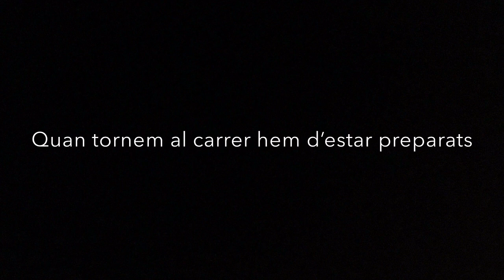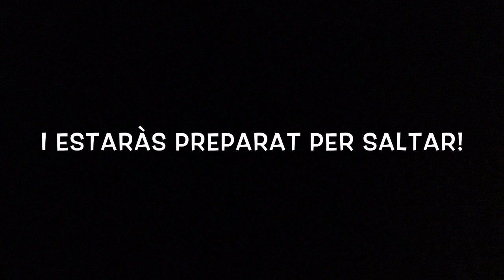9 de abril de 2020